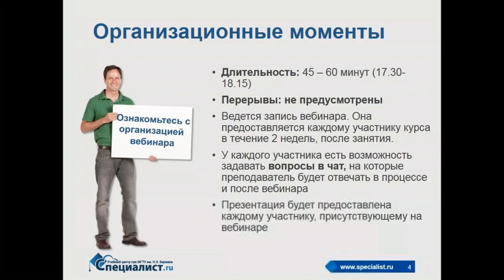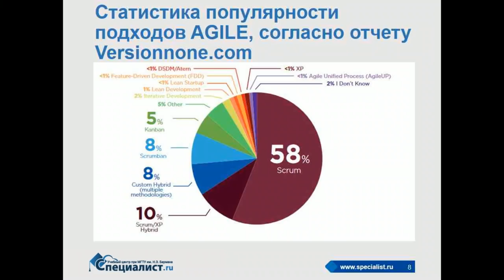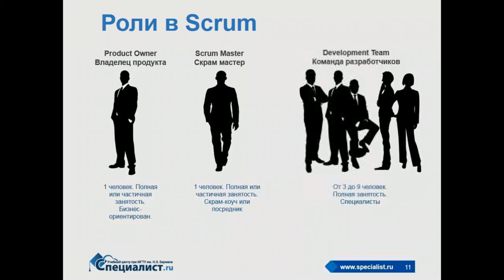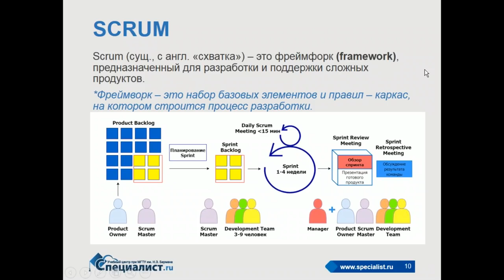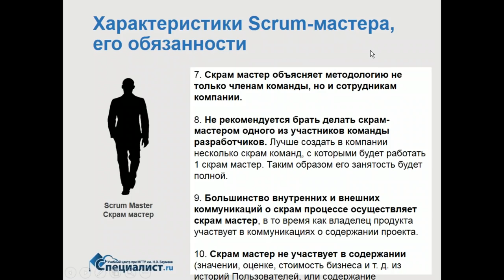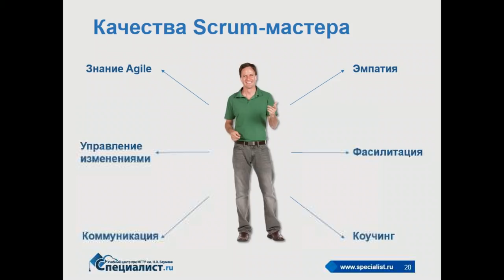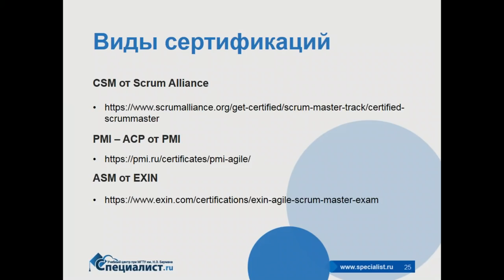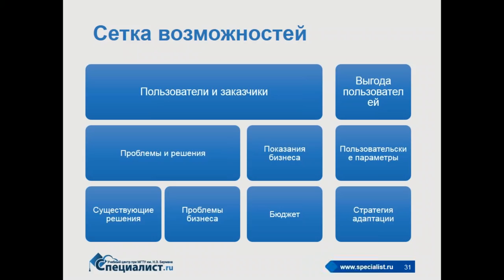Как стать скрам-мастером, приносить пользу командам и много зарабатывать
Качество продукта или сервиса напрямую зависит от качества внутренних процессов бизнеса, и скрам-мастер – основной игрок в любой технологической компании. На бесплатном семинаре учебного центра "Специалист" при МГТУ имени Баумана вы узнаете ответы на вопросы, которые волнуют всех, кто сталкивается с ролью скрам-мастера:

1. Какие обязанности и задачи у роли Scrum Master?
2. Scrum Master и Agile коуч - в чем отличие?
3. Какие есть сертификации, сколько стоят, как сдать?
4. Сколько зарабатывают скрам-мастера? В каких компаниях он требуется и что там делает?
5. У меня нет опыта, кто меня возьмёт?
6. Как обосновать, что в компании нужен Скрам-мастер?

Приглашаем вас на курс "Обучение профессиональных Скрам - мастеров (Scrum Master) и Agile - коучей"